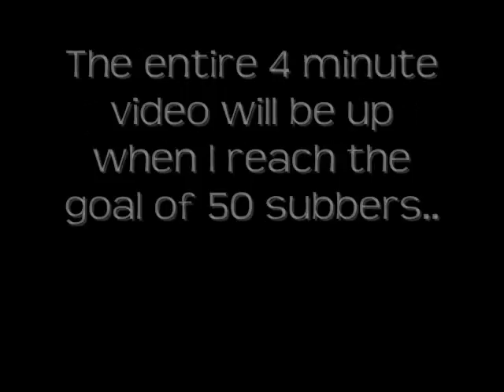50 Subbers Video Preview -Total Horse Remix-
Ok. The whole video isabout 4 minutes long, that is without the intro and all.
There are many songs mixed into it. The songs are:
Numb
Pump It
Blow Me Away
Part Like a Rockstar
Ridin' Dirty
My Humps
Cyclone
The whole video will be up when the goal of 50 subbers is reached!
ALSO: I know the effects are messed up, but no worries, I fixed them on the real vid!